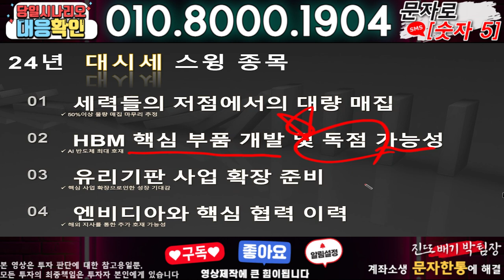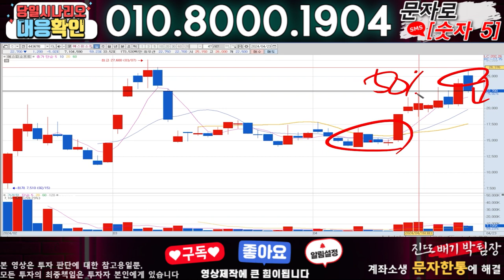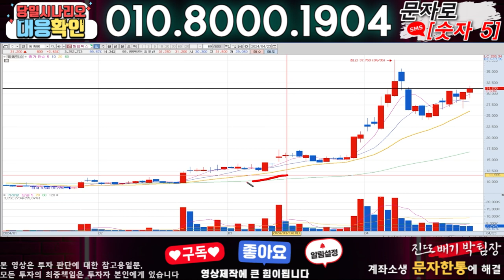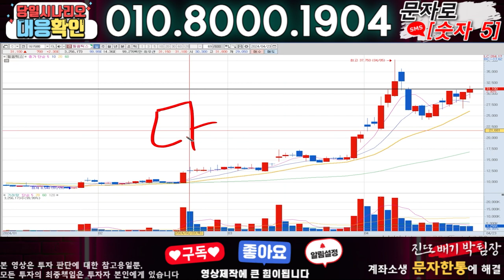코리아나 ) 3분전 기습속보-공식입장발표!! 무슨일인가?